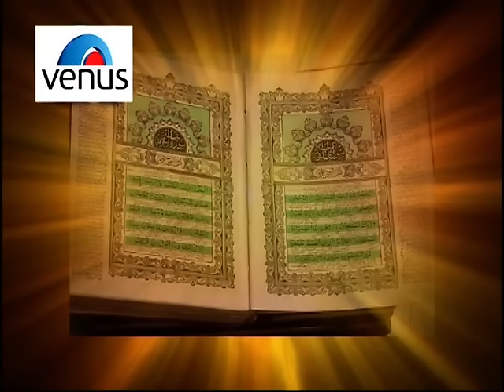Mohammad Ke Ghulamon Par Budhapa Aa Nahi Sakta. hit qawali by jani babu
Mohmmad Ke Ghulamon Par Budhapa Aa Nahi Sakta Song From The Muslim Devotional Album Mohammad Ke Ghulamon Par Budhapa Aa Nahi Sakta.

Singer : Jani Babu
Lyrics : Payam Sayeedi
Video Director : Bharat Chauhan